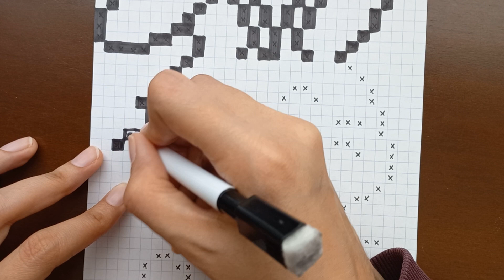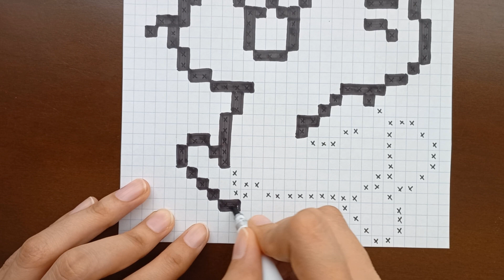Rabbit Pixel Art - How to draw Rabbit?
Hi!